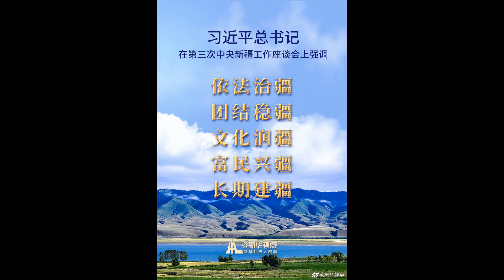为何说做好新疆工作是全党全国的大事？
习近平总书记在会上强调，“做好新疆工作是全党全国的大事”。记得2014年到新疆考察时，总书记就指出，“新疆工作在党和国家工作全局中具有特殊重要的战略地位”。“是全党全国的大事”“具有特殊重要的战略地位”，正说明新疆发展和稳定，关系全国改革发展稳定大局，关系祖国统一、民族团结、国家安全，关系中华民族伟大复兴。